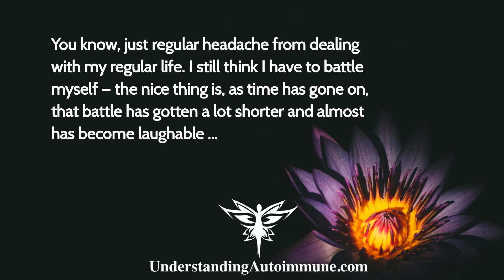Overthinking? Real Fears, Fake Fears & Other Scary Thoughts...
Does every twitch cause a fear response and anxiety? Does your mind start racing "Is it an autoimmune flare again?" In this lively, free-range conversation with 4-time thriver and nutrition expert Sharissa Bradley, we explore what it’s like to be a long-term thriver, looking at the trials and the successes plus

• The problem with perspective.
• How to learn the responses of your body and distinguish between them.
• Her journey through four autoimmune diseases, starting in her teens.
• How food affects our healing and much more….

About our guest: Sharissa Bradley is  a mother, a teacher and a 4-time autoimmune 'thriver.' Founder of Independence Through Nutrition, Sharissa helps people reverse autoimmune disease, using food as medicine. Sharissa is the author of 'Journey Back to Health: Six Steps to Confidently Getting Your Life Back,' due out from Kat Biggie Press in December 2018. She is passionate about helping change lives through nutrition.

All materials including videos on The Autoimmune Hour, The Autoimmune Show and UnderstandingAutoimmune.com are the copyright of Competitive Edge Communications.

The Autoimmune Hour’s mission is to inspire you through others’ courageous stories, autoimmune and others’ professional opinions, encouragement, and laughter so that together you can unleash your unlimited potential regardless of your diagnosis!